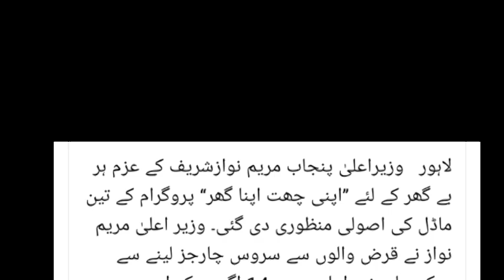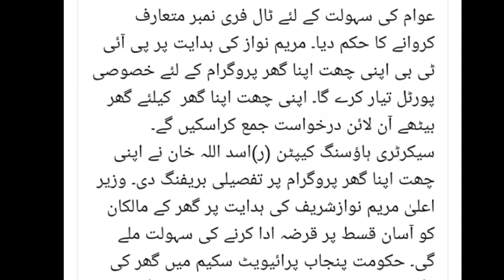cm Punjab good step for govt employees| apna Ghar apni chat program|| Punjab housing scheme